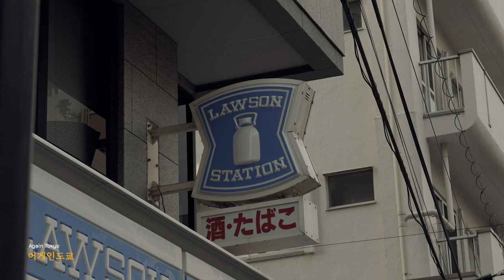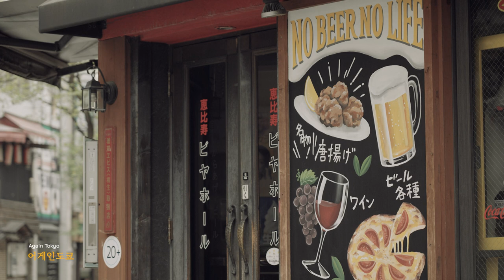에비스(Ebisu) 엿보기 | 일본여행, 도쿄여행 | 일본의 거리, 소리, 풍경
📌일본 도쿄 에비스 거리

감사합니다 :)